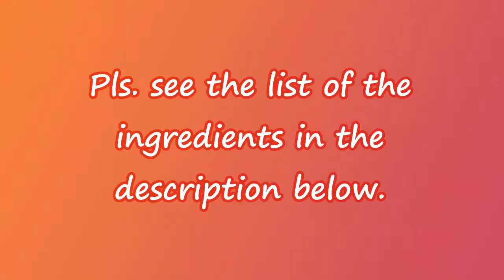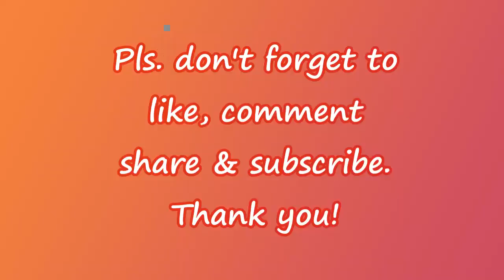O'Kitchen Ph | Cabbage Tomato Carrot Salad | No Mayonnaise Salad | Vegetarian Salad Recipe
Cabbage Tomato Carrot Salad
Hi everybody! Thank you for dropping by to my channel. Today I will share with you another cabbage salad recipe. This salad is best as an appetizer, side dish etc.  This is made with only basic ingredients and it is delicious.

INGREDIENTS:
250g shreded cabbage
50g roughly grated carrot
120g tomatoes ( sliced & deseeded)
1/4-1/2 TSP ground black pepper
2 TBSP lemon juice or kalamansi juice (You can add more if needed)
You will need 900ml  of water to soak the cabbage after shreding +1 TBSP of salt
Your suppor to my channel is much appreciated and I will be glad to see you among us.

Yours,
O'Kitchen Ph